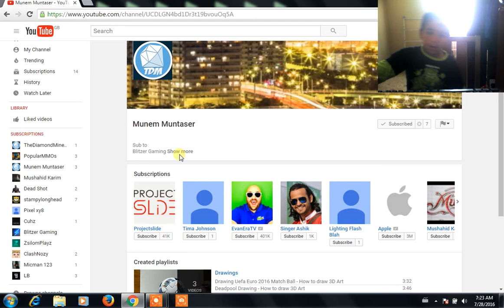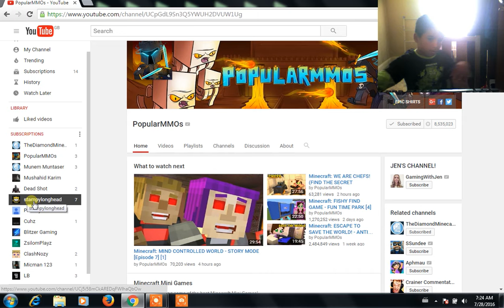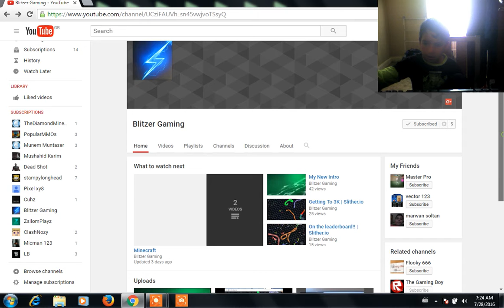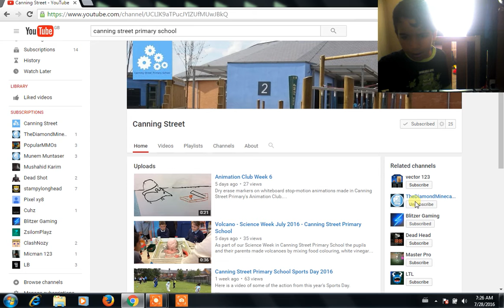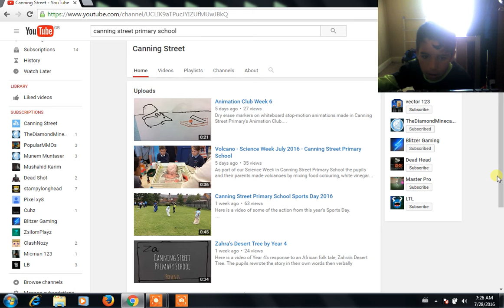5 SUBSCRIBER SPECIAL!? | Youtube 7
Thank you guys so much for getting me over 5 subscribers.